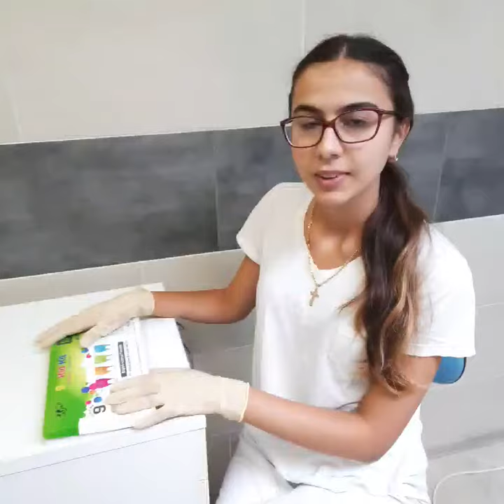Про Jen Rainbow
Роксолана Образ